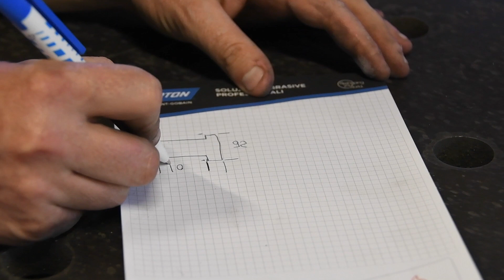NUOVA FORGIA A GAS (gas forge)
Buongiorno a tutti oggi vedremo la costruzione di una forgia a basso costo fatta con lamiere di recupero e gas beton che ritrova in tutti i negozi di edilizia ad un bassissimo prezzavi lascio i link in descrizione dei prodotti utilizzati.

BRUCIATORE PER FORGIA

VALVOLA A SFEDRA DA 1/2 POLLICE

RIDUTTORE DI PRESSIONE

LINK PRODOTTI NORTON